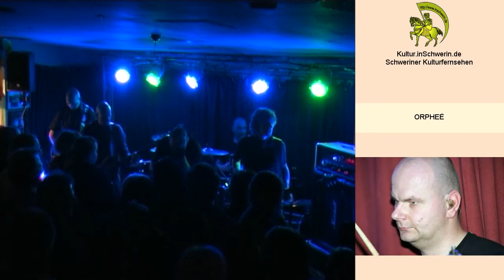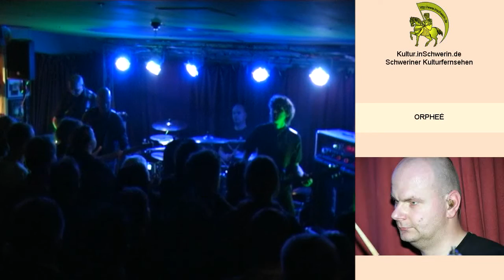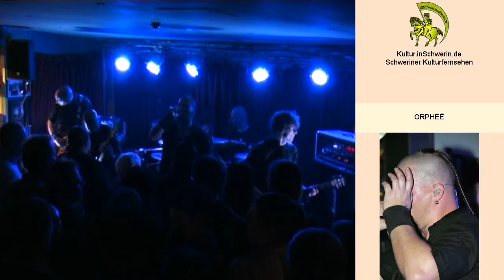Kultur inSchwerin 17 T 03